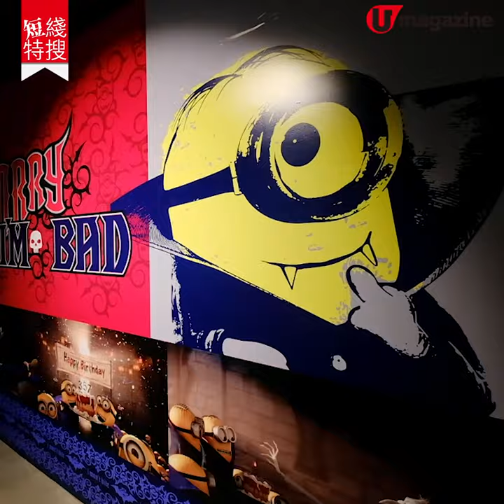【首爾自由行】首爾Minions期間限定展 6大必睇位！巨型黃色波波池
Minions 嘅粉絲要留意啦！首爾仁寺洞 最近舉辦期間限定的 Minions 特別展，還原多個動畫場景，更設巨型黃色波波池，可以盡情影相；場內仲有不同互動遊戲設施，多款可愛紀念品出售。展期至 3 月中，記住 Mark 實日子出發啦。

【info】
A Minion's Perspective Exhibition
地址：安寧仁寺洞 안녕인사동 B1  Insa Central Museum
收費：19 歲或以上成人 100 港元、13-18 歲少年 87 港元、7-12 歲小童 74 港元、4-6 歲小童或 65 歲以上老人 40 港元
開放時間：即日至 2020 年 3 月 15 日 10am - 8pm，最後賣票時間為 7:20pm
交通：地鐵 3 號綫安國站 6 號出口步行 3 分鐘
全方位緊貼《U Magazine》社交平台